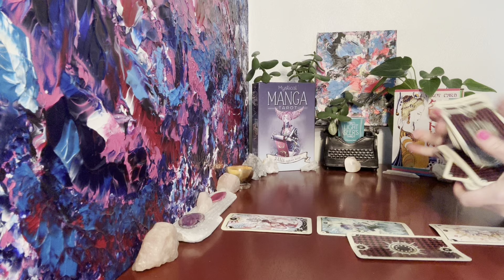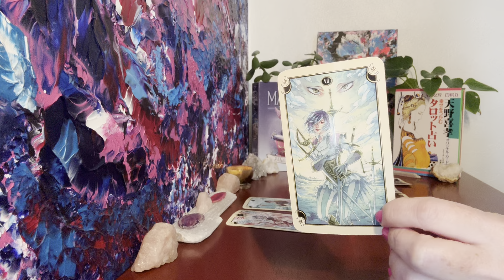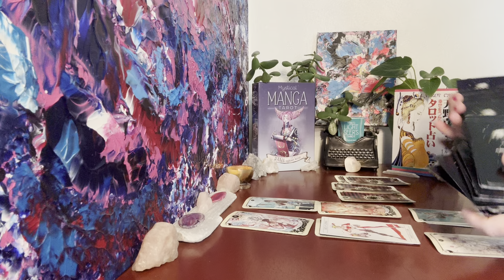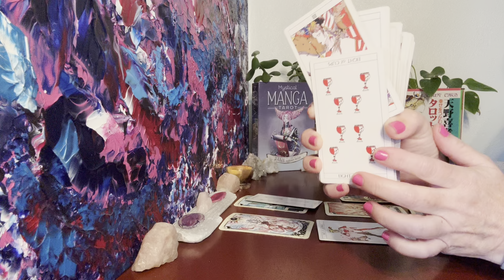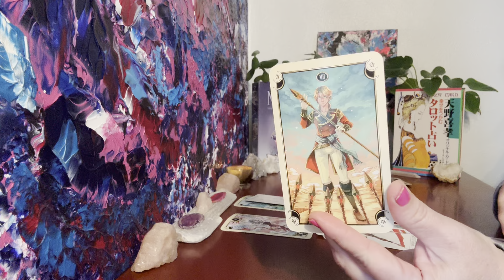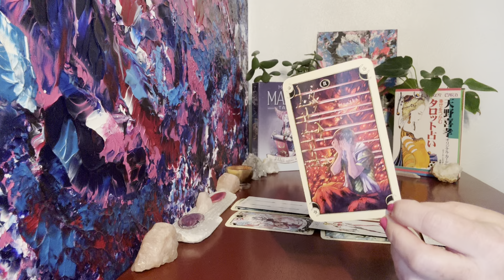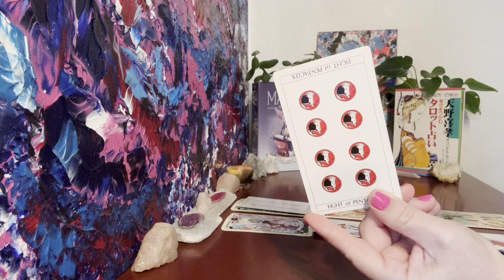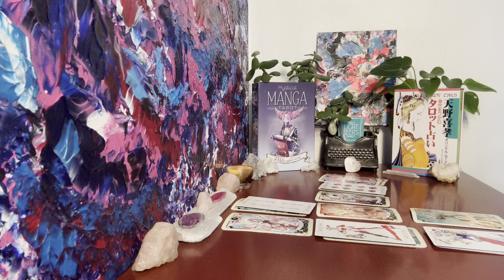Leo Love Reading ❤️ Someone Decides it’s Time to Tell You Everything They’ve Been Holding Back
Leo ♌️ How Do They Truly Feel Love Reading 💜 Timeless

Gratitude & Love
Charity